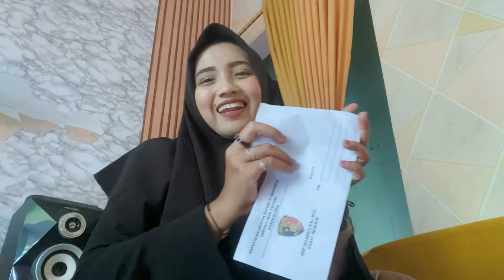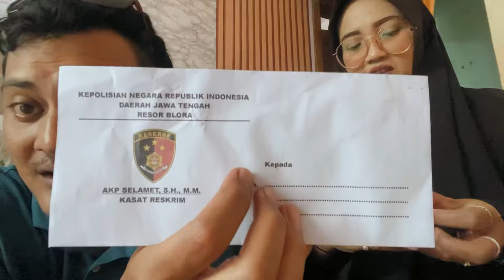ALHAMDULILLAH BUKA AMPLOP DARI POLRES BLORA🤩‼️UNTUK SEKIAN KALINYA MENGISI ACARA PENTING🙏✨